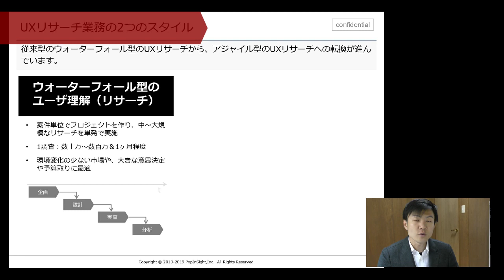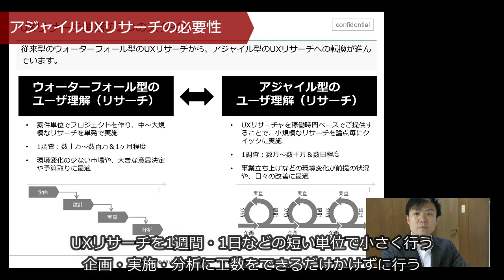UXリサーチャーオンデマンドとは1～アジャイルUXリサーチを始めよう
【UXリサーチャーオンデマンドとは2～アジャイルUXリサーチの事例】
【UXリサーチャーオンデマンドとは3～導入事例＆費用感など】
UXリサーチについての国内外の最新情報やオンラインセミナー動画などを配信！